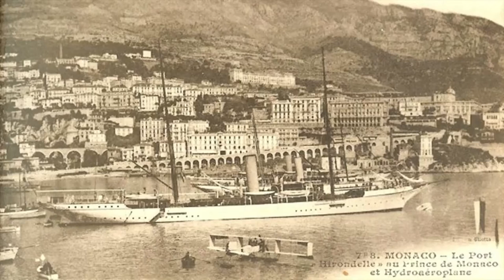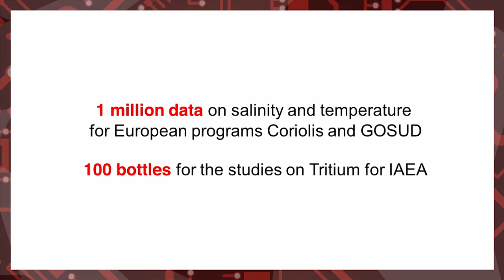How I became a sailor for science | Alexia Barrier | TEDxMonteCarlo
What happens when you combine your passion and science? In this talk, Sailor, Ocean Keeper and Entrepreneur Alexia Barrier steals your heart by taking us through her journey of sailing with a purpose. Barrier is the first sailor who has embarked on a single-handed world tour for oceanographic research.

Alexia Barrier’s career path is clear: she dreams of racing the “Route du Rhum” and the “Vendée Globe”.

Her dream began at the age of 12, when a sailing race on TV made her realize that sailing was what she wanted to do. Once her passion ignited, Parisian-born and Nice-raised Alexia raced her first regatta at 16. After graduating high school, she began to work in the nautical industry, embarking on her first transatlantic.

In 2010, after 11 transatlantic races, Alexia embarked upon a single-handed world tour. Supported by H.S.H. Prince Albert II of Monaco and contributing to oceanographic research, the tour represented a training for the “Vendée Globe”.

Alexia’s next challenge will be the 2017 single-handed “Solitaire du Figaro”, which will also act as training for the 2020 “Vendée Globe Solo Round Globe Race”.